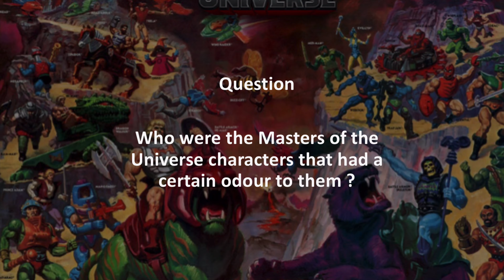New Recruits Guest Trivia Host Series : Masters of the Universe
A retro series that brought so much joy to all of us in the 80s... He Man and the masters of the universe ... bring on Skeletor, beat an , man e faces, man at arms and feels amongst some of the great characters ... enjoy our question today about the great series